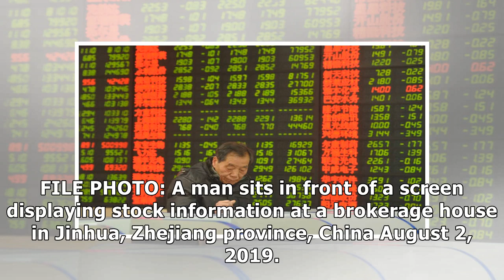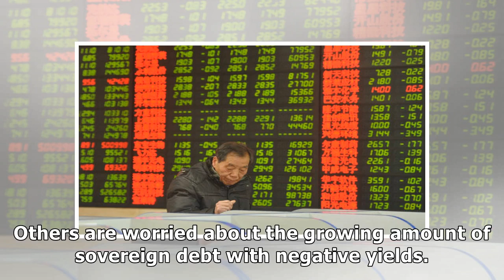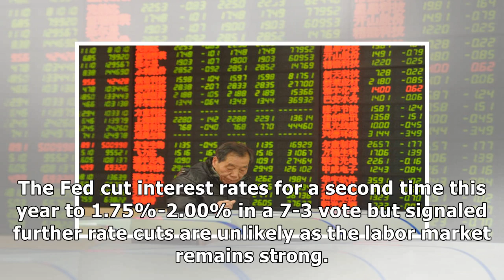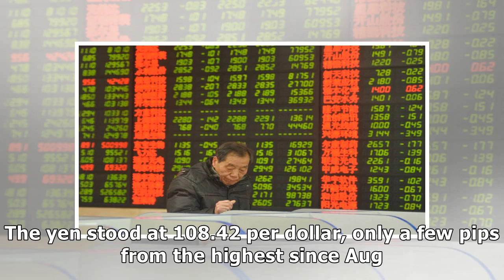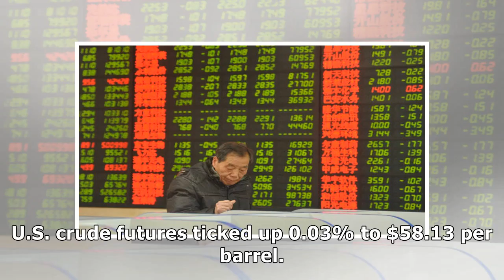Asian shares edge higher after Fed, investors await BOJ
TOKYO (Reuters) - Asian shares edged higher on Thursday, tracking some modest Wall Street gains after the U.S. Federal Reserve cut interest rates as expected but offered mixed signals on the next easi...